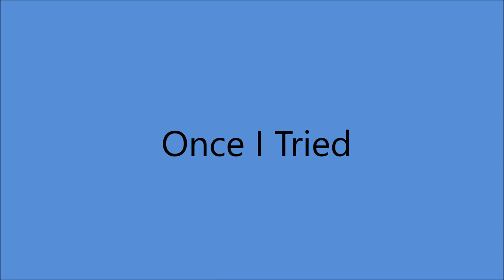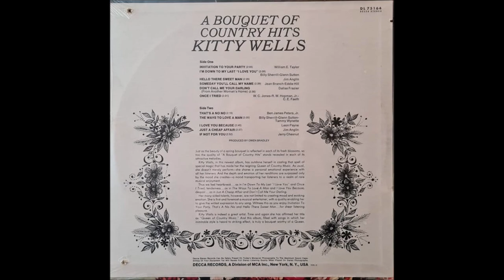Kitty Wells - Once I Tried [1969].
[Written by  W.C.Jones - W.Hopman jr - C.E.Footh]

From LP " A Bouquet Of Country Hits" [1969]